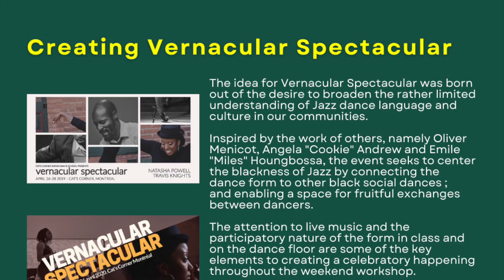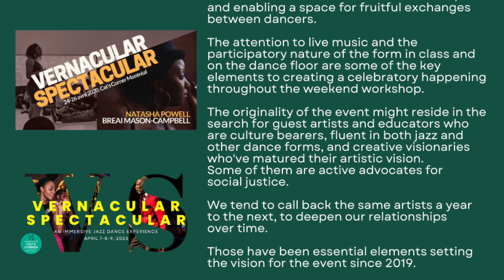2023 Vernacular Spectacular - The Cool Cats All Star Collective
Vernacular Spectacular : c’est un événement qui explore les origines de la danse et de la musique jazz : au sein de la multitude des cultures noires, au coeur de leur nature expressive et participative, dans l’importance de la complicité et du dialogue réciproque entre danseurs et musiciens.
Une danse vernaculaire. Une danse spectaculaire.

Cette année, Cat's Corner a accueilli le Lord of Swing, Mr Chester Whitmore & notre coup de coeur et superwoman Breai Michele.
Michaël Srey et le Swing Legacy Band a offert la direction musicale de l'événement.

Dans cette performance de nos projets étudiants, les danseurs ont créé une pièce sur le thème de la "Jam". Toutes les séquences ont été chorégraphiées par les participants du projet.
Le Cool Cats "All Star" Collective est une initiative qui cible l'autonomie des danseurs. L'intention de création et d'expression doit être propre à chaque artiste en développement. Le projet vise donc à offrir un encadrement pour développer ces outils tout au long de la session.
En plus de cela, le projet cherche à ancrer la pratique des danses swing dans un approfondissement continue de leur culture et communauté d'origine. Les participants ont pu apprendre de plusieurs invités, notamment de la scène de street dance de Montréal.
Voici le fruit de leurs efforts, en mi-session.

Vernacular Spectacular is an event that explores the origins of jazz dance and music: within the multitude of black cultures, at the heart of their expressive and participatory nature, in the importance of complicity and reciprocal dialogue between dancers and musicians.
A vernacular dance. A spectacular dance.

This year, Cat's Corner welcomed the Lord of Swing, Mr Chester Whitmore & our favorite superwoman Breai Michele.
Michaël Srey and the Swing Legacy Band provided the musical direction for the event.

In this performance of our student projects, the dancers created a piece on the theme of "Jam". All sequences were choreographed by the participants.
The Cool Cats "All Star" Collective is an initiative that focuses on dancers' autonomy. The intention of creation and expression must be unique to each developing artist. The project therefore aims to offer guidance in developing these tools throughout the session.
In addition to this, the project seeks to ground the practice and education of swing dance in the culture and community of origin. The participants were able to learn from a number of guests, notably from the Montreal street dance scene.
Here's the fruit of their efforts, in mid-session.